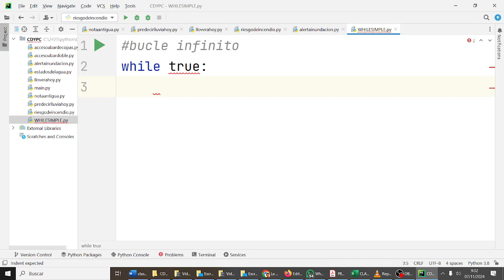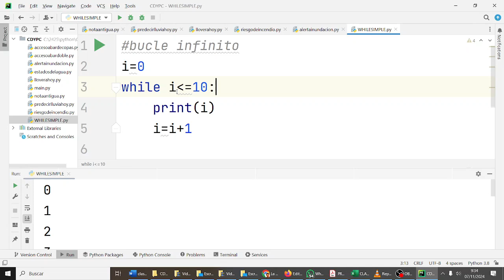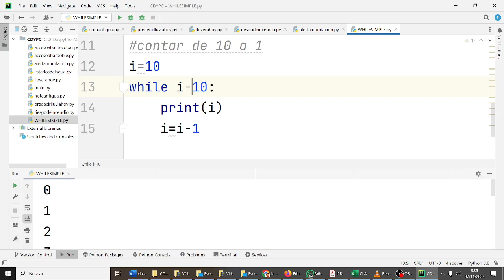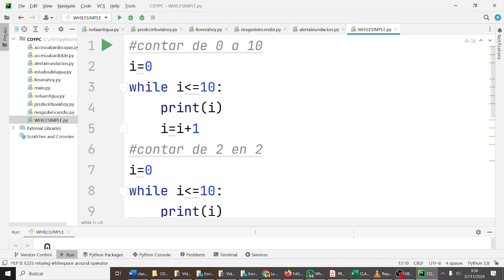Bucles While simples Python 1BACHA CDYPC 1BACH IES Monterroso